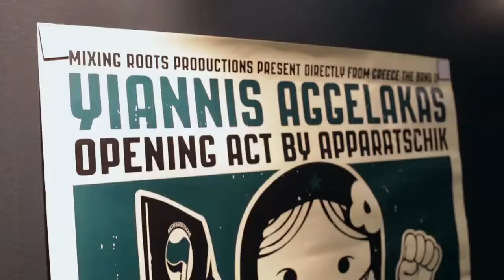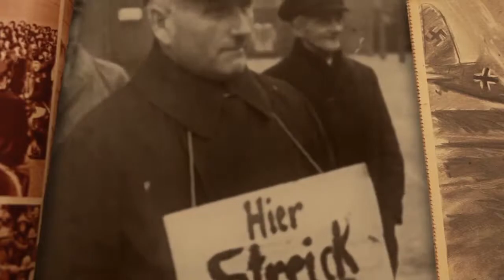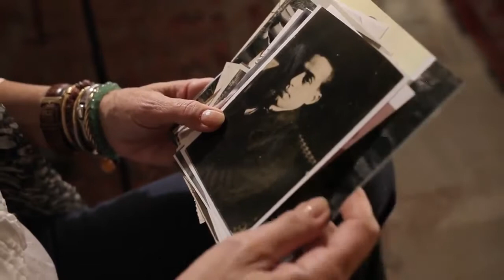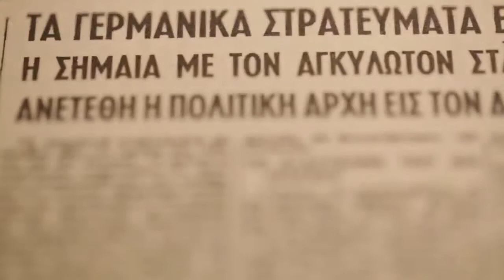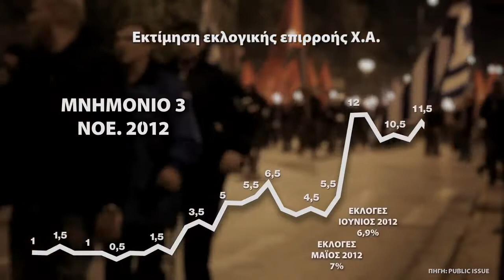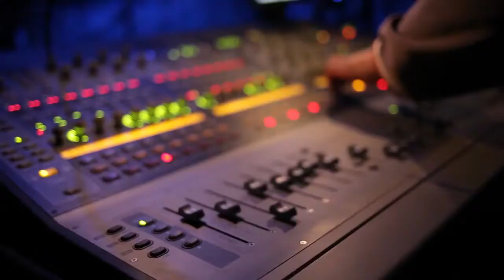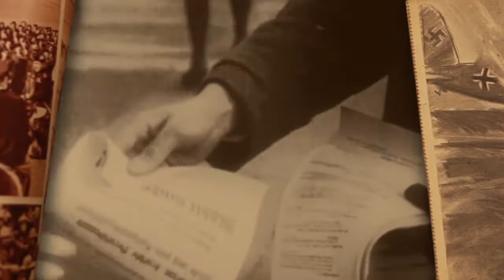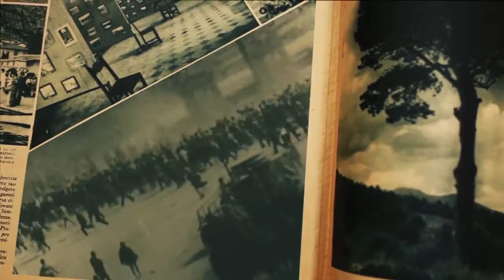ΦΑΣΙΣΜΟΣ ΑΕ ΝΤΟΚΙΜΑΝΤΕΡ ΜΕ ΕΛΛΗΝΙΚΟΥΣ ΥΠΟΤΙΛΟΥΣ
Συντελεστές: Σενάριο. : Άρης Χατζηστεφάνου Υπεύθυνος Παραγωγής. : Θάνος Τσάντας Σκηνοθετικ.

palio video apo georgiou poli gelio.

Στις 27 vesves 28 Οκτωβρίου του 2017, οι Έλληνες Μυθικιστές () οργάνωσαν στο σινεμά «Μικρόκοσμος» στην Αθήνα.

Η ταινία - ντοκιμαντέρ, είναι γεμάτη από σπάνια πλάνα που δεν έχετε ξαναδεί , είναι μια δημιουργική από πρώτο.